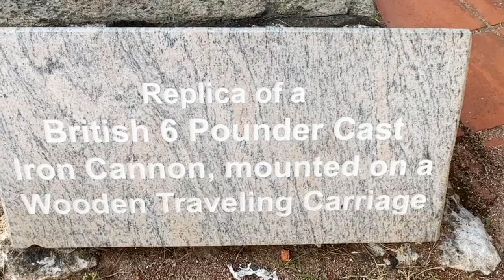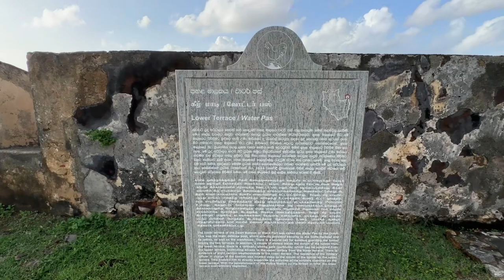ගාළු කොටුවෙ කළු කොටුව බලමුද??? Galle fort / Down south Galle Dutch Fort ගල් අගූරැ කථාව